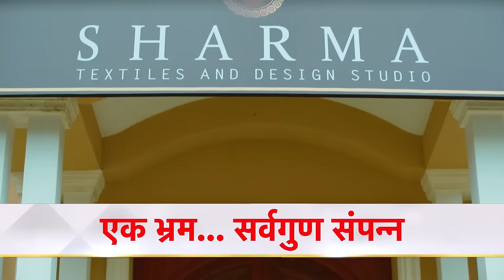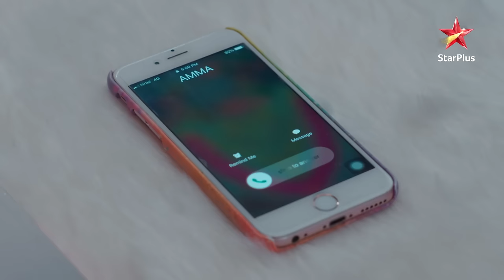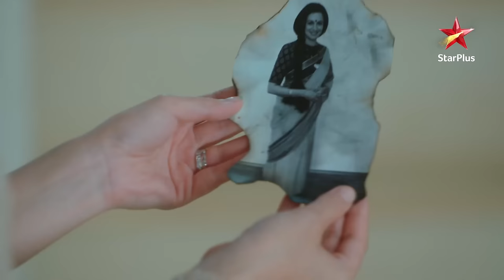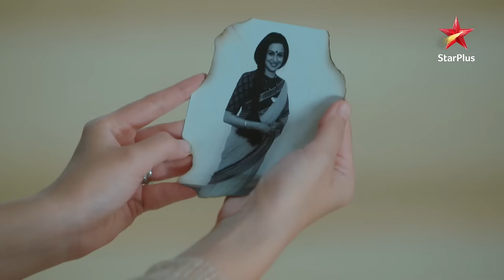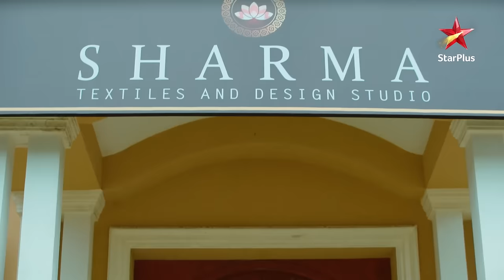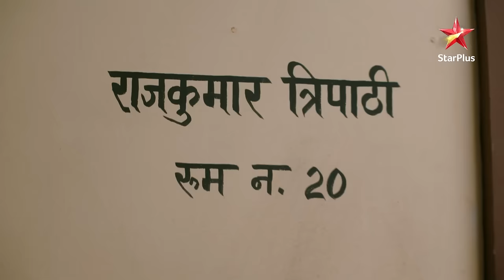Kabir's unbelievable decision! | S1 | Ep.77 | Ek Bhram - Sarvagun Sampanna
Show Name : Ek Bhram - Sarvagun Sampanna
Episode 77